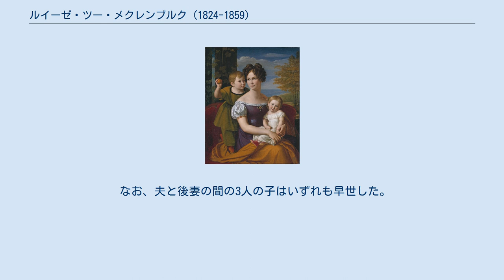ルイーゼ・ツー・メクレンブルク (1824-1859)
ルイーゼ・マリー・ヘレーネ・ツー・メクレンブルク（Luise Marie Helene Herzogin zu Mecklenburg[-Schwerin], 1824年5月17日 - 1859年3月9日）は、ドイツ・メクレンブルク＝シュヴェリーン大公家の公女。
 メクレンブルク＝シュヴェリーン大公パウル・フリードリヒと、その妻のプロイセン王女アレクサンドリーネの間の第2子、長女として生まれた。
洗礼名は母方の祖母であるプロイセン王妃ルイーゼに因む。
 1849年10月20日にオーストリア帝国の陸軍元帥アルフレート・ツー・ヴィンディシュ＝グレーツ侯爵の弟、ヴェーリアント・ツー・ヴィンディシュ＝グレーツ侯爵の長男フーゴー（1823年 - 1904年）と結婚した。
1859年3月、ヴェネツィア滞在中に発病して急死した。
葬儀は婚家の持ち城の1つ、リティヤ郊外のヴァーゲンスベルク城（Schloss Wagensberg）で行われた。
婚家はカトリック信徒だったため、リュブリャーナから福音派教会の主任牧師ルートヴィヒ・テオドール・エルツェが呼ばれ、司式を取り仕切った。
 夫は1867年10月9日にマティルデ・ラジヴィウ公女と再婚した。
そして同月27日の父の死と同時に、弟系ヴィンディシュ＝グレーツ侯爵家の家督を継いだ。
 夫との間に4人の子女をもうけた。
 なお、夫と後妻の間の3人の子はいずれも早世した。